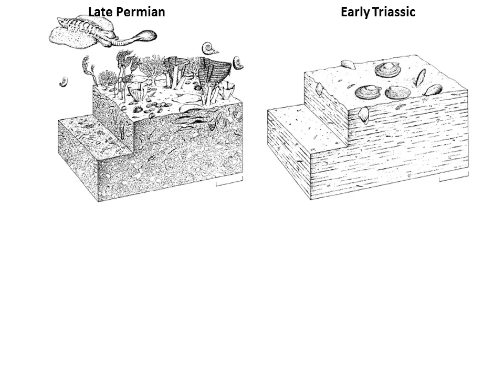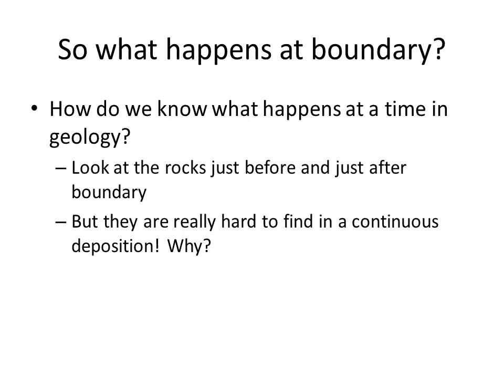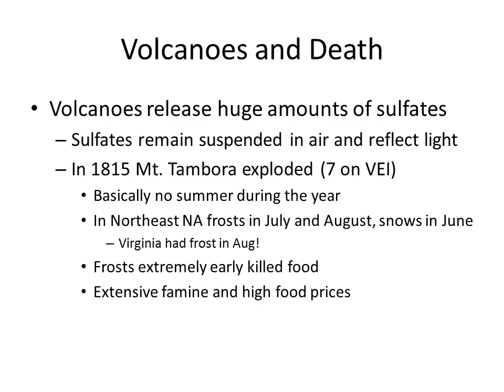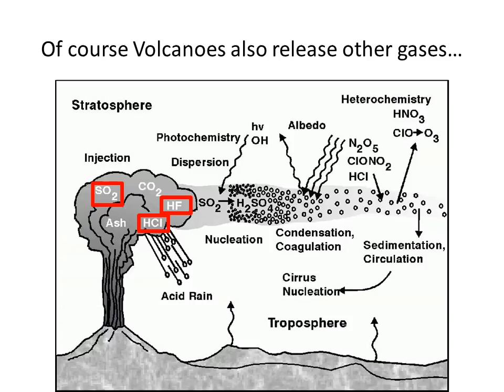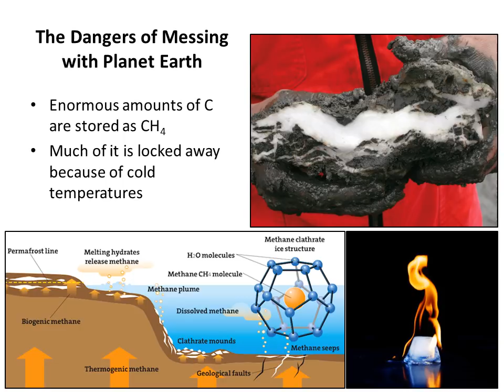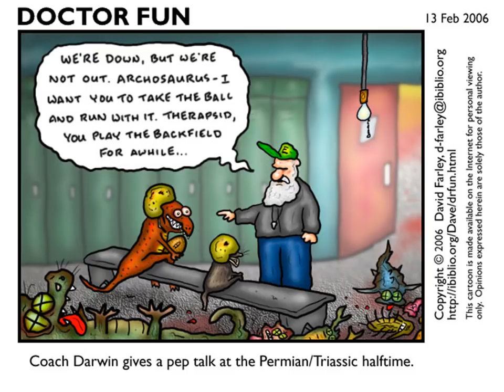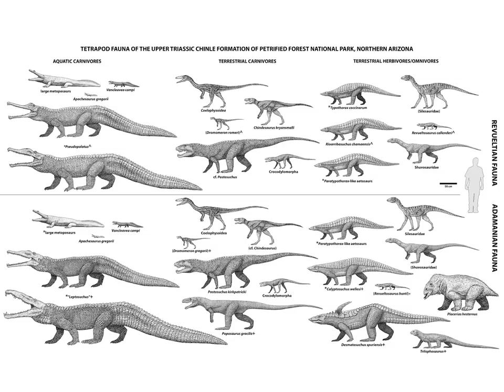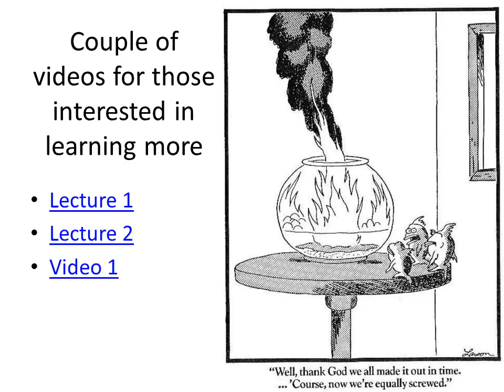The Great Dying with sound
The Permian-Triassic extinction event and how it is critical for the evolution of the Dinosaurs. How did most of vertebrate life on earth go extinct in the blink of an eye? Watch to find out.